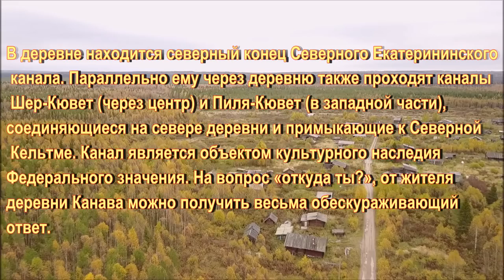Как умирает деревня.Деревня Канава в Усть-Куломском районе Республики Коми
Деревня Канава в Усть-Куломском районе возникла в результате строительства «Северо-Екатирининского канала». Это соединение рек Северной и Южной Кельтмы. В 1786 г. по распоряжению императрицы Екатерины II началось строительство Северо-Екатерининского канала, затянувшееся на долгое время. Оно шло с большими перерывами и завершилось лишь в 1823 г. В деревне находится северный конец Северного Екатерининского канала. Параллельно ему через деревню также проходят каналы Шер-Кювет (через центр) и Пиля-Кювет (в западной части), соединяющиеся на севере деревни и примыкающие к Северной Кельтме. Он является объектом культурного наследия федерального значения. На вопрос «откуда ты?», от жителя деревни можно получить весьма обескураживающий ответ.
К 2010г в д.Канава осталось 26 жителей, а к 2019г -?